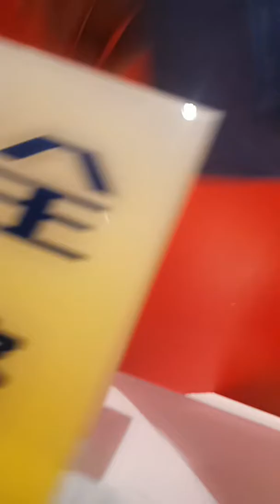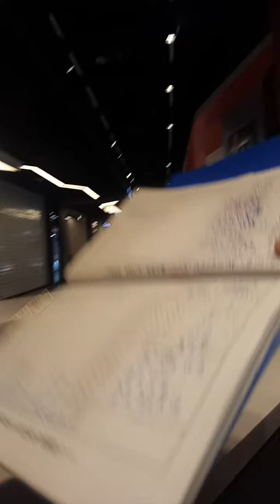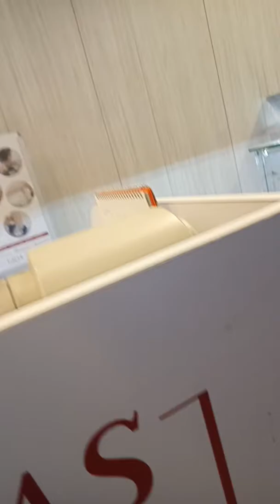買新噴槍來巡邏消毒part-1